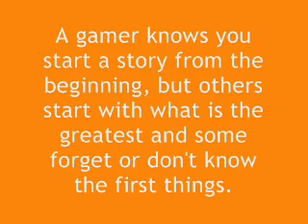Remembering The Sims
The Truth behind The Sims and the sadness we suffered with the Sims online.